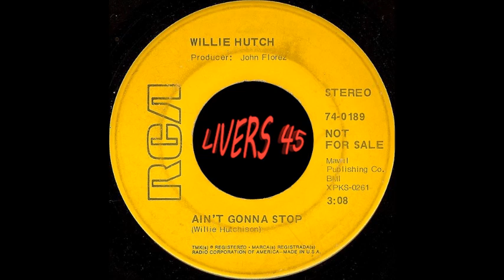WILLIE HUTCH~AINT GONNA STOP~R C A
A great record penned by Willie Hutch and his first release after joining R.C.A
in 1969.